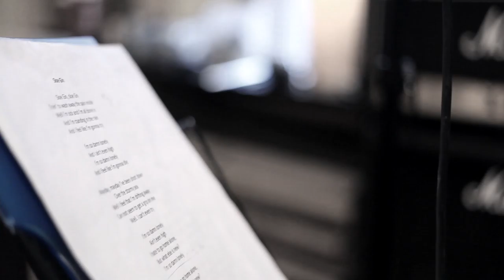Sloe Gin - Sloe Train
Sloe Train performing Sloe Gin live in The Ladder Factory studios.

Camera and editing by Henry Meredith